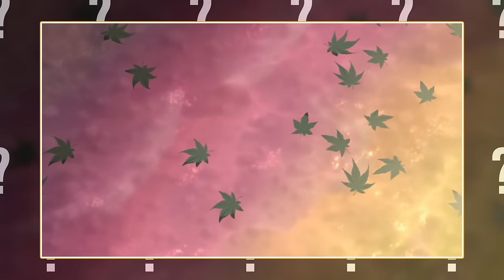RAJSKIE ŻYCIE NA ŁODZI | ocenianie arców #37 (odcinki 223-242 Naruto Shippūden)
00:18 Odcinek 223
01:19 Odcinek 224
01:42 Odcinek 225
02:18 Odcinek 226
02:57 Odcinek 227
03:21 Odcinek 228
03:50 Odcinek 229
04:29 Odcinek 230
05:15 Odcinek 231
05:52 Odcinek 232
06:51 Odcinek 233
07:40 Odcinek 234
08:22 Odcinek 235
09:18 Odcinek 236
10:30 Odcinek 237
11:40 Odcinek 238
12:23 Odcinek 239
12:58 Odcinek 240
13:58 Odcinek 241
14:40 Odcinek 242
15:01 ARC

Muzyka: (FREE FOR PROFIT) Walking  - Lofi Hip Hop Beat X Boom Bap Chill Lofi X Chill jazz lofi type beat